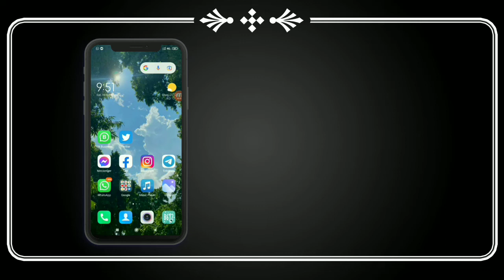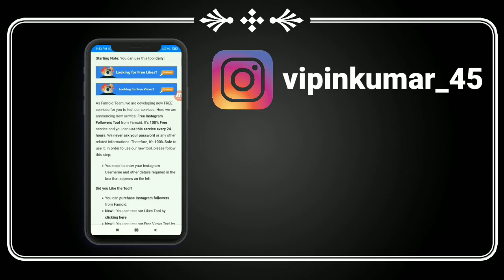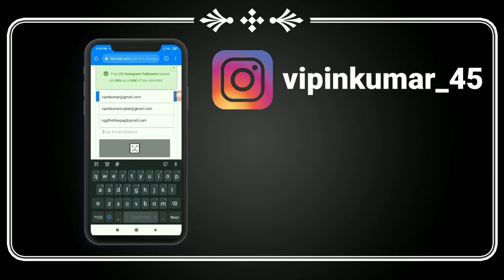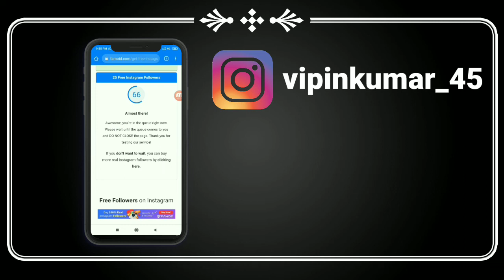How to increase instagram followers 2022 || instagram par follower kaise badhaye 2022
how to increase instagram followers real 2022
how to gain instagram followers fast 2022
how to gain instagram followers without any app 2022
how to gain instagram story views 2022
how to gain instagram followers and likes 2022
how to gain followers on instagram without app 2022
how to gain followers on instagram organically 2022
how to gain followers and likes on instagram
how to gain followers on instagram malayalam 2022
how to increase followers on instagram
how to increase followers on instagram hindi 2022
how to increase followers on instagram with app 2022
how to increase followers on instagram in telugu 2022
how to get famous on instagram 2022
instagram followers increase 2022
instagram followers trick
instagram followers free 2022
instagram par followers kaise badhaen 2022
instagram par followers badhane ka tarika
instagram par followers kaise badhaye real 2022
instagram par followers kaise banaye
instagram par followers badhane 2022
how to increase instagram real followers in hindi 2022
how to increase 100 instagram followers 2022
how to increase 1000 instagram Followers
how to increase 10k instagram Followers daily 2022